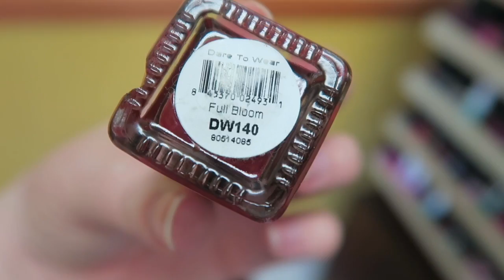MISSING IN ACTION // VLOGMAS DAY 19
Here is a "typical" day in Florida Vacation Life!

Hope you all enjoyed taking a peek in side my day, see you tomorrow ;)

12527 Central Avenue NE #322